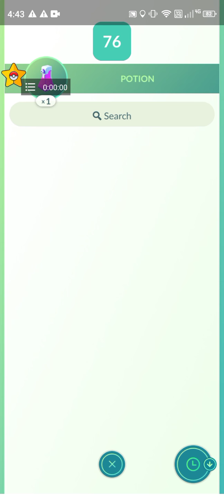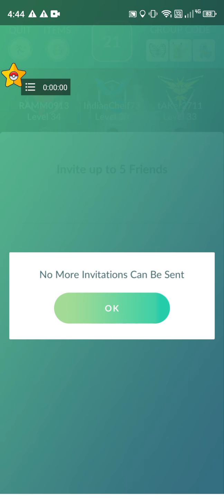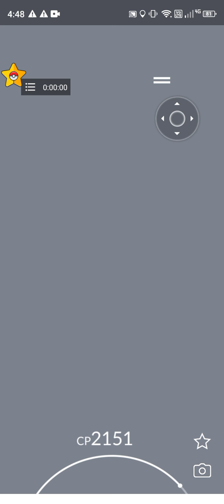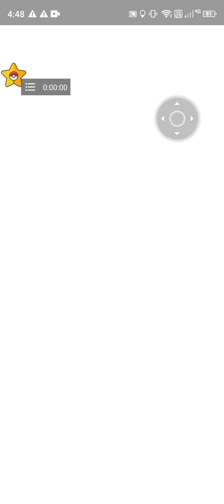Again Regirock Raid weather boosted.